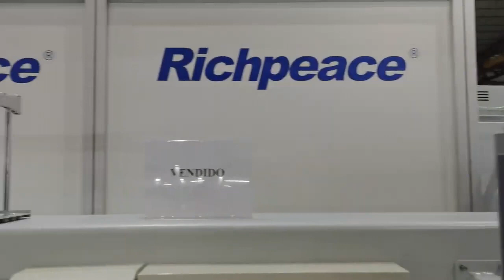Richpeace multi heads chenille embroidery machine